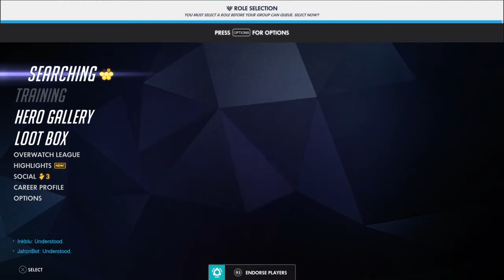egirls i swear bro